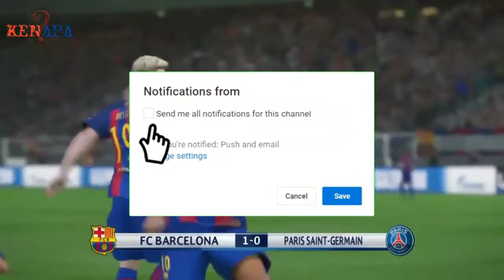5 Karakter Pemain Paling Over Power yang melegenda di Winning Eleven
Konami, produsen game asal Jepang, bisa dibilang menjadi salah satu produsen game sepak bola paling sukses. Bagaimana enggak, game Winning Eleven (WE) atau bisa juga disebut Pro Evolution Soccer (PES) jadi game yang punya jutaan penggemar di seluruh dunia, termasuk di Indonesia. Buat lo yang suka nongkrong di rental PS, main game ini hukumnya wajib banget, kan? Nyatanya, hampir semua orang mainin WE pas lagi di rental.

Sepanjang perjalanan game ini dari PS1 sampai sekarang zamannya PS4, ada beberapa pemain di WE yang punya kemampuan di atas rata-rata. Pemain-pemain ini biasanya jadi andalan buat jebol gawang lawan maupun menginisiasi serangan. Nah, berikut ini beberapa pemain yang mendapat reputasi berbahaya karena skill-nya yang bikin pemain lawan stres sendiri. Check this out!